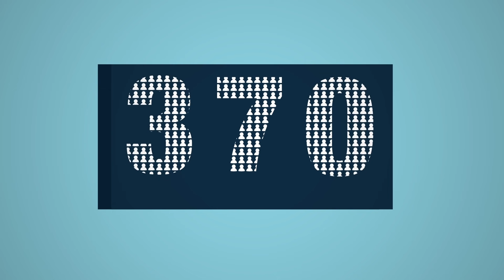Why choose LiteBreeze as your software development partner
We are a Swedish web development company with a local presence in Kochi for over 18 years. What Litebreezeinfotech does best is fairly complex web-based systems – e.g. custom business software, portals, CRM applications, etc. Our experts use PHP, Python and Go.

We pride ourselves to be able to develop high-level systems and processes that allow us to generate maximum value for our clients.

Our commitment is to provide the highest quality, with the smoothest possible client experience – outsourcing made simple!